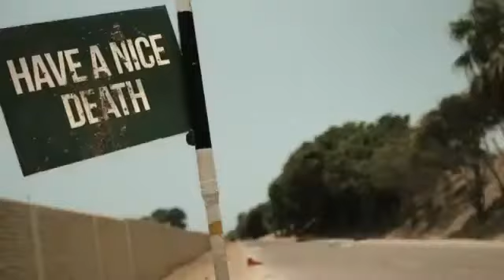DEATH RACE 2050 - Official Red Band Trailer 2017 Roger Corman Action Movie HD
Corman has announced a sequel to his original 1975 film, Death Race 2000; shooting started in Peru in February 2016. It will star Malcolm McDowell, Burt Grinstead, Marci Miller, Folake Olowofoyeku, Anessa Ramsey, Yancy Butler, and Charlie Farrell. G. J. Echternkamp will direct.